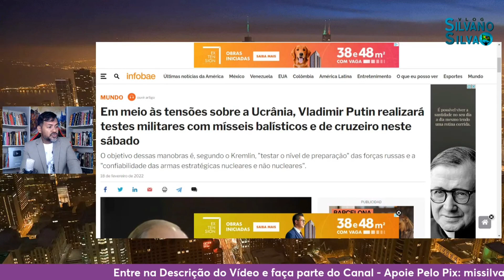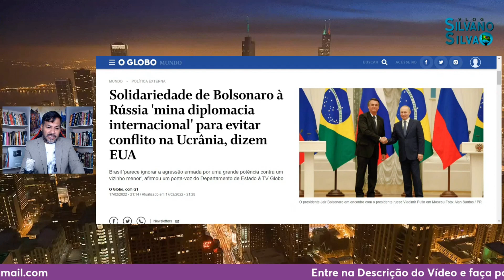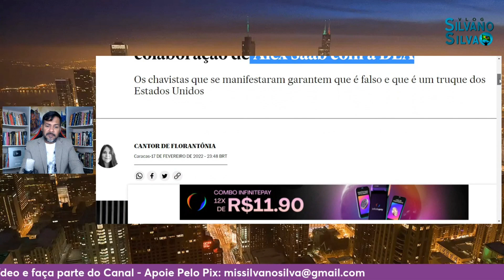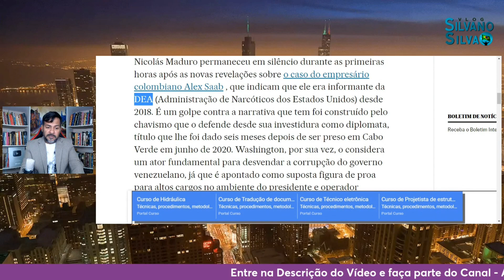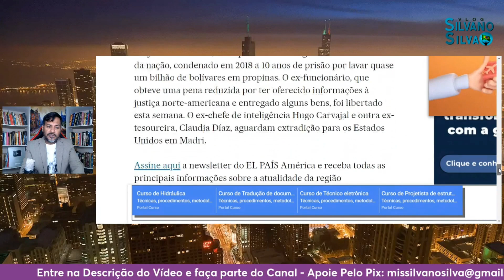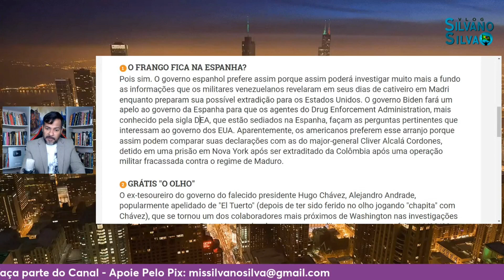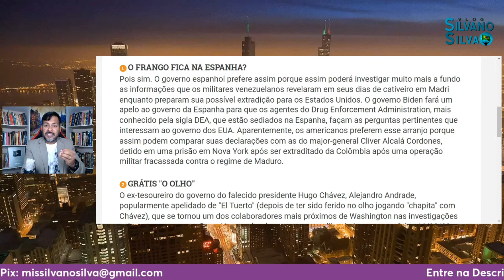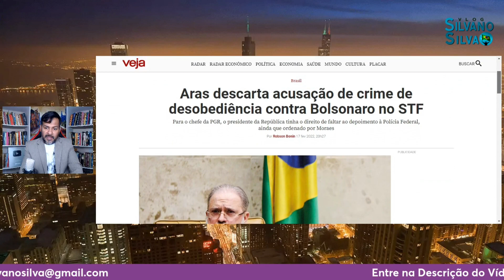🔴 FIM DA LINHA PARA LULA! EUA Vai Na Espanha Ouvir HUGO CARVAJAL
REDE SOCIAIS